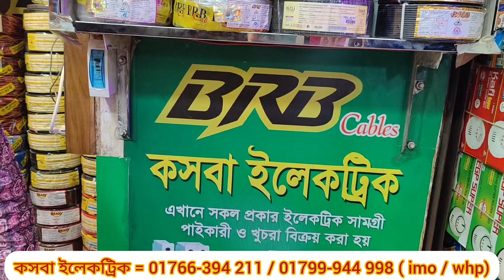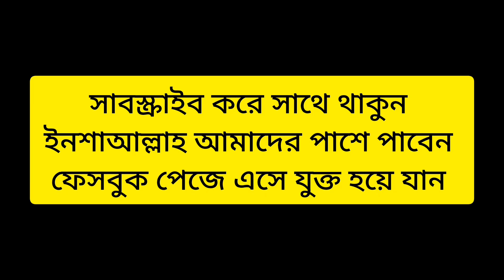ইলেকট্রিক পণ্যের পাইকারি হোলসেল মার্কেট ফুলবাড়িয়া গুলিস্তান ঢাকা